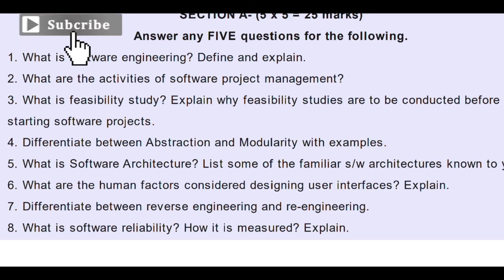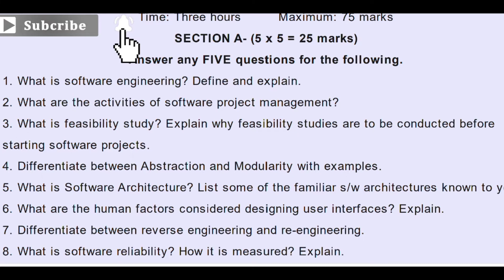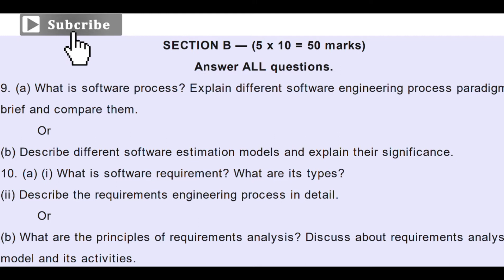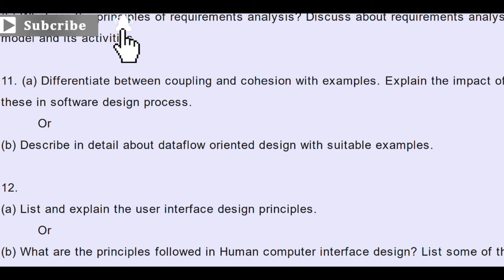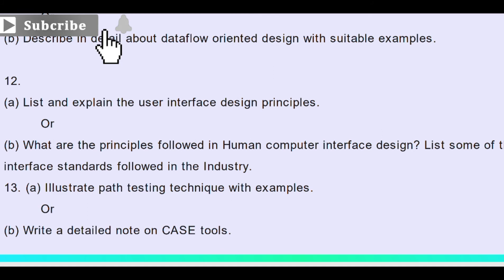Degree 3rd Year 5th Semester Computer Science Paper VI Public Model Paper | TTW